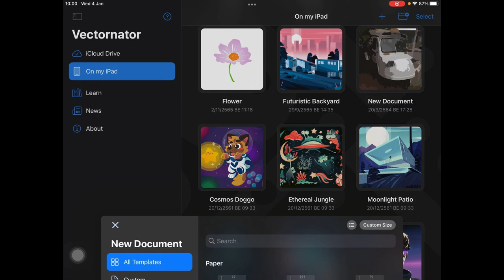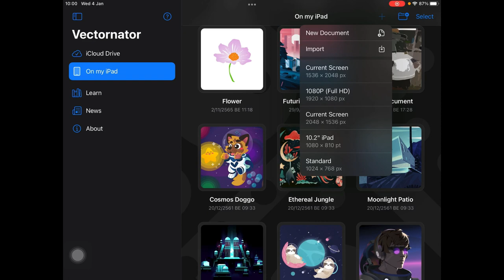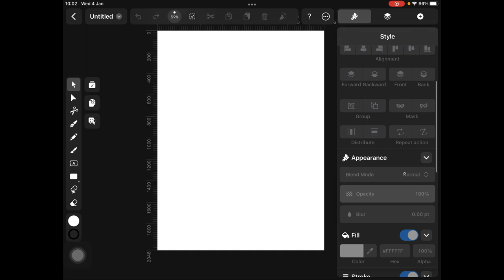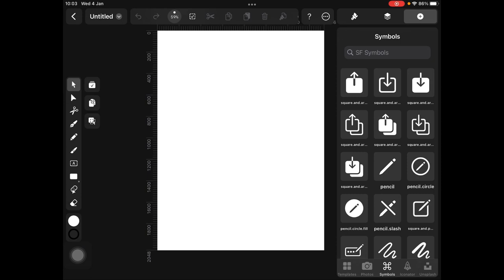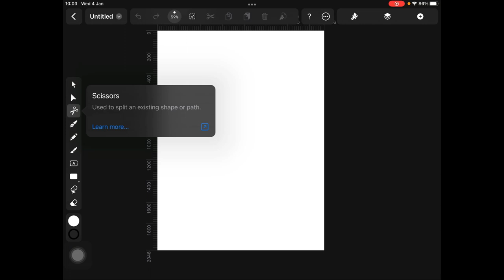IntroVectornator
แนะนำการเปิดใช้งาน การควบคุมจอภาพ และส่วนประกอบจอภาพ